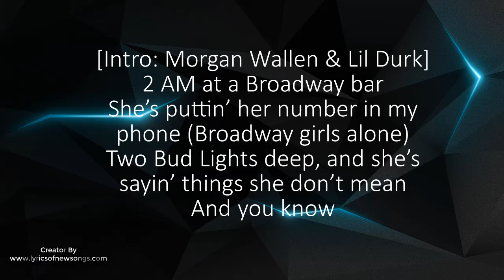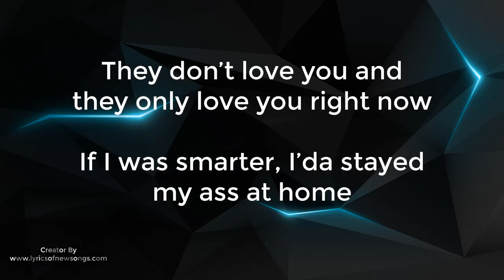broadway girls lil durk lyrics english